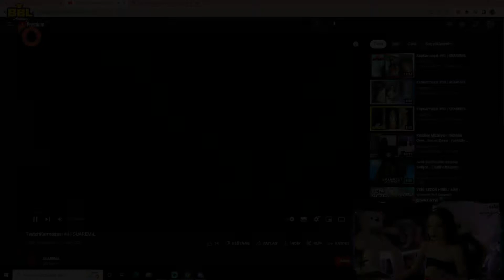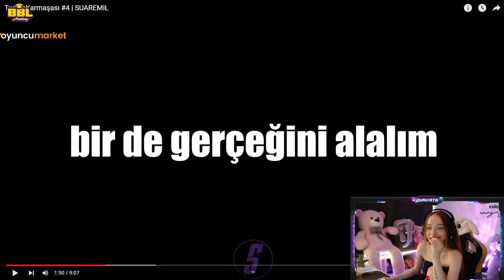DuruBTR - "TwitchKarmaşası #4" İzliyor (SUAREMiL) | Weentoos Studio